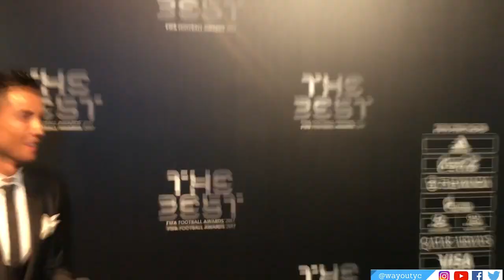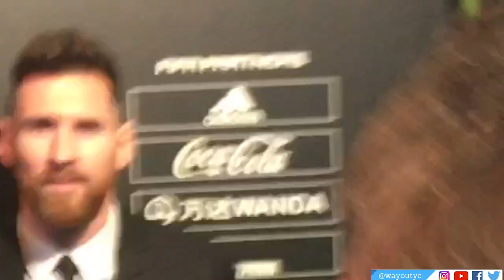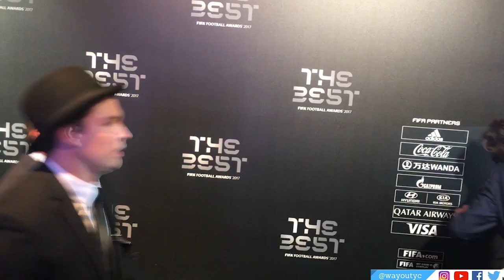Cristiano Ronaldo, Messi, Neymar ve Maradona'nın Fotoğraflarını Çektim! ( Carlos'tan Selam Var )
Merhaba Sevgili arkadaşlar! Şu an da Dünya'nın en iyisinin seçildiği Ballon D'Or' a geldim. Benim için tarifi anlatılamaz derecede mükemmel bir gün oldu. Cristiano Ronaldo ile selfie çektim. Neymar ile karşılaştım. Messi ile göz göze geldim :) Tabi ki Türkiye'den de tanıdığımı Roberto Carlos ve Samuel Eto'dan sizler için selam aldım. Roberto'nun Fenerbahçe'ye selamını bütün Fenerbahçeliler için aldım. Dünya efsanelerin geçişine şahit olduğum yeşil halıda Maradona, Cafu, Zidane, Ronaldo, David Seaman, Nuno Gomez gibi isimleri gördüm. İyi Seyirler...